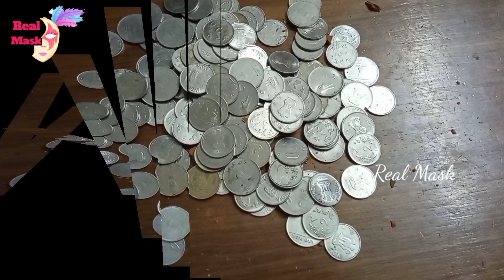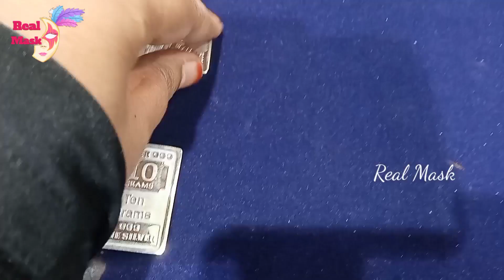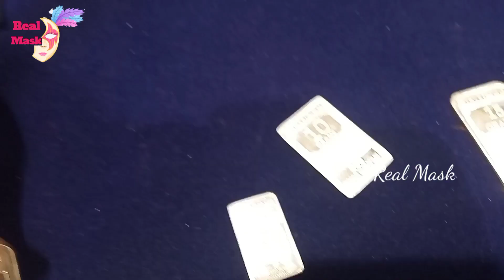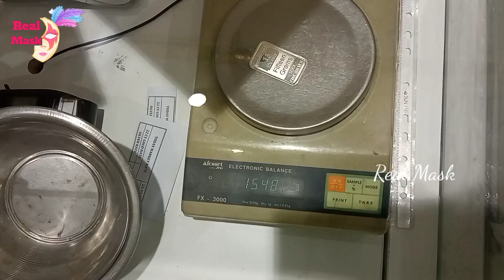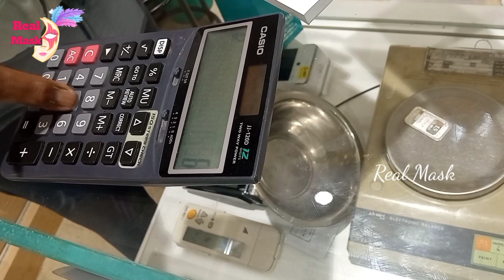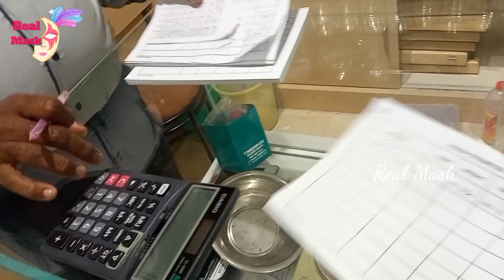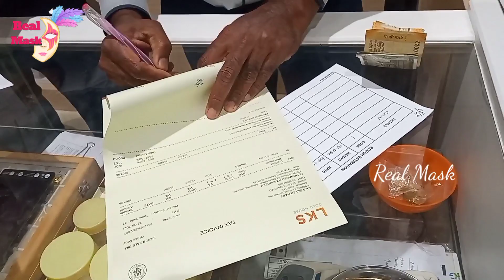உண்டியலில் பொக்கிஷமா ? 🧐||How To Increase Your Money Tips❓|| Travel to LKS Gold House|| Tamil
Hi friends

Welcome to Real mask  channel☀

உண்டியலில் சேமித்து வைத்து  வாங்கியப்  பொருள் 🤩🤩
Keep watching👀👀👀
ExamFear
Life improvement
Important of saving
After lockdown Reopening Beach Exploring
Saravana stores shopping vlog Chrompet  part 3